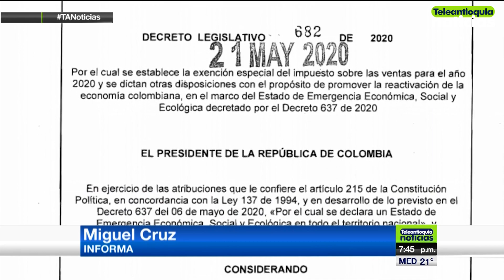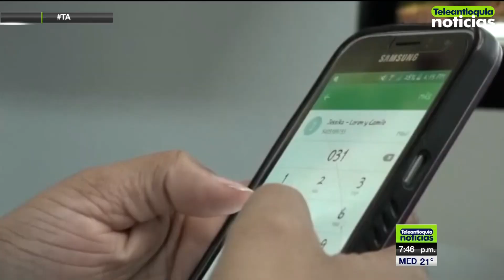Sección económica en Teleantioquia Noticias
19 de Junio, 3 de Julio y 19 de Julio, son fechas claves para los colombianos y para el comercio del país, pues en esos tres días del año los colombianos podrán hacer compras con grandes descuentos, sin pagar impuestos sobre las ventas, es decir, sin IVA.